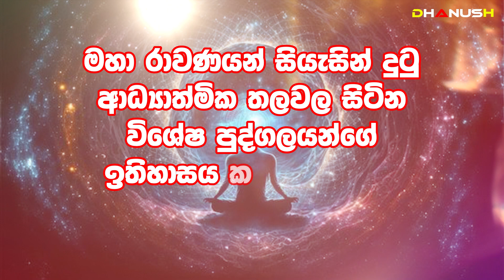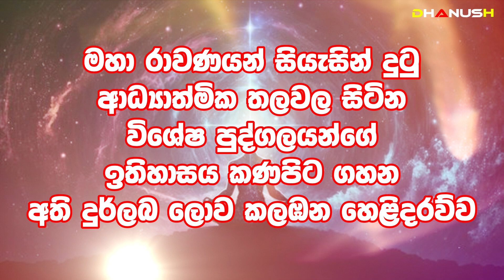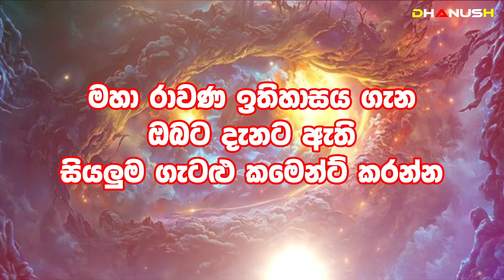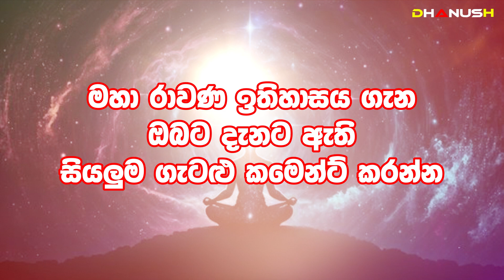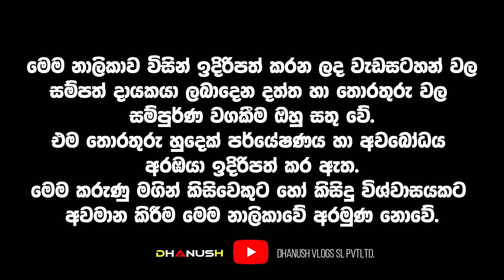මහා රාවණයන් සියැසින් දුටු ආධ්‍යාත්මික තලවල සිටින විශේෂ පුද්ගලයන්ගේ ඉතිහාසය කණපිට ගහන මහා හෙළිදරව්ව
🔺 හෙළයේ මහා රාවණ රජු සහ බුදු දහම සොයා යන ආධ්‍යාත්මික ගමන ..
King Ravana of Hela and the spiritual journey in search of Buddhism
🔴මහා රාවණයන් සියැසින් දුටු ආධ්‍යාත්මික තලවල සිටින විශේෂ පුද්ගලයන්ගේ
ඉතිහාසය කණපිට ගහන අති දුර්ලබ ලොව කලඹන මහා හෙළිදරව්ව
Of special persons in the spiritual planes whom Maha Ravana saw firsthand
The world-shattering revelation of the rarest of history
🟡මහා රාවණ ඉතිහාසය ගැන ඔබට දැනට ඇති සියලුම ගැටළු කමෙන්ට් කරන්න
Comment all the problems you currently have about Maha Ravana history
🔵විකෘති දේ වෙනුවට සත්‍ය ජන ගත කිරීම උදෙසා
In order to live the true people instead of distorted things

danushka vlogs,dhanush vlogs,wickramarachchi weda mahatha,danush vlog,gothami maniyo,kumara weda mahatha
,danush vlogs,diyasen kumarayakumaraya
danush vlog.j silva,dhanush vlogs,wickramarachchi weda mahatha,danushka vlogs,lagna palapala,kumara weda mahatha,j silva new video,danush vlogs,gothami maniyo

,danush vlogs,diyasen kumera 2023 Awurudu Lagna Palapala | 2023 අලුත් අවුරුදු ලග්න පලාපල | 2023 Yearly Horoscope | 2023 Horoscope |Monthly Horoscope | 2023 Lagna Palapalakumarayakumaraya#Diyasen#SinhalaNews#විශ්ව_ශක්තිය#Predictions#Politics#Wickramarachchi#WedaMahatha#Dhanush#danush#පුරාවෘතයන්විශ්ව_ශක්තිය අත්භූත_සිදුවිම්#2021#Superbugs#Dhanush#Gautama_Buddha#Dharma_Deshana#2020_2030#Dhanush#Predictions#2020#Nostradamus#2021#Superbugs
apparition, haunt, phantom, poltergeist, shade, specter or spectre, spirit, spook, and wraith depal gunawardhana
Dr. Wickramarachchi
Wickramarachchi WedaMahatha
Gothami maniyo
J. Silva
ravana
kumera
kumera
kemera dhanush
depal gunwardhana